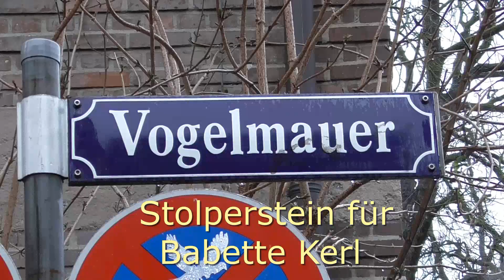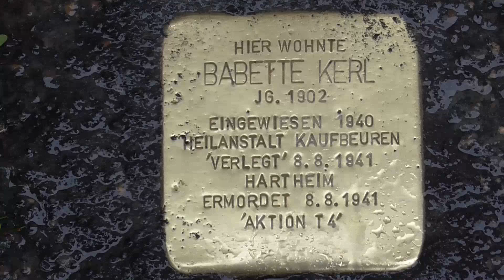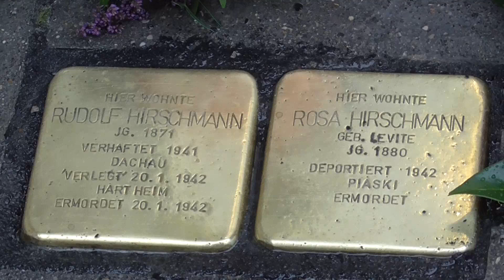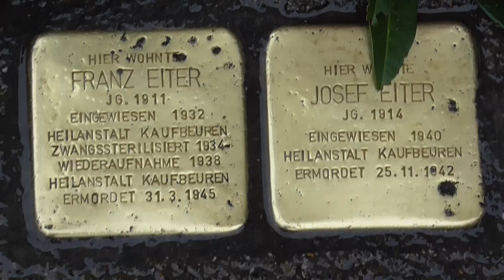Sechste Stolpersteinverlegung in Augsburg (Kurz-Version)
Sechste Stolperstein-Verlegung am 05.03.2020 in Augsburg für Babette Kerl, Rudolf+Rosa Hirschmann und Franz+Josef Eiter